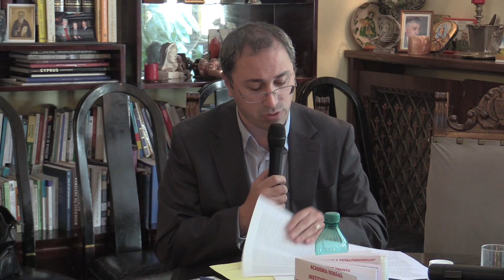Florin Abraham - Istoriografia recentă a comunismului: mize, provocări, dileme (2013.09.27)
Florin Abraham (INST), Istoriografia recentă a comunismului: mize, provocări, dileme

Institutul Naţional pentru Studiul Totalitarismului (INST), aflat în subordinea Academiei Române, a aniversat în 26-27 septembrie 2013 două decenii de activitate. Fondat în aprilie 1993, INST şi-a consacrat activitatea cercetării trecutului recent al României, editării de studii, volume de documente, sinteze monografice, memorii, dicţionare biografice si enciclopedii.

Periodicul trimestrial "Arhivele Totalitarismului" publicat de INST împlineşte şi el în acest an două decenii de apariţie neîntreruptă.

Pentru a marca aniversarea, INST a organizat în perioada 26-27 septembrie a.c. conferinţa cu participare internaţională „Fenomenul totalitar: între realităţi istorice şi abordări istoriografice."